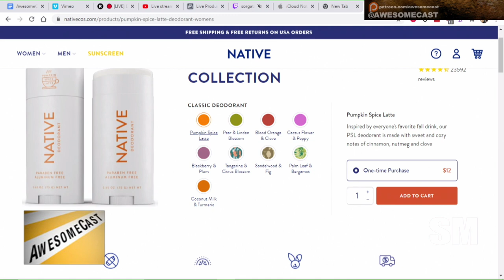Pumpkin Spice Deodorant? Pumpkin spice and all things halloween are back.